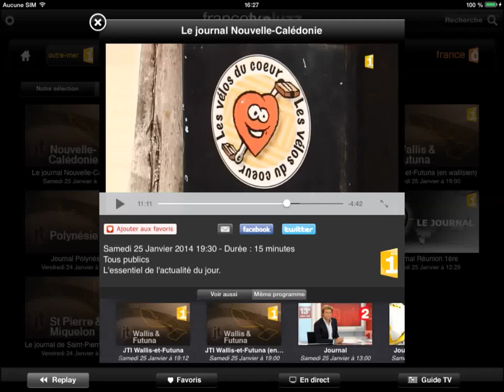vidéo.Association "les vélos du coeur" à Nouméa.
vidéo. Une bonne idée pour les malvoyants et pour les porteur de prothèses.